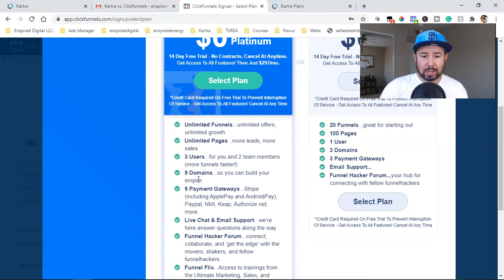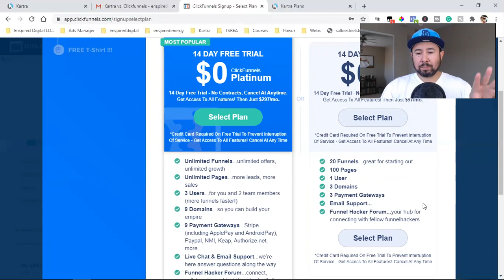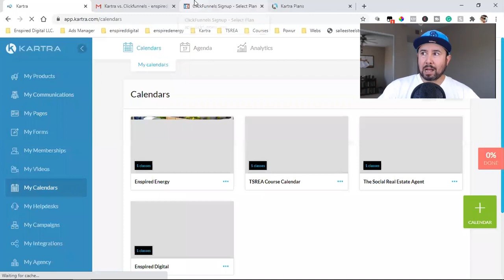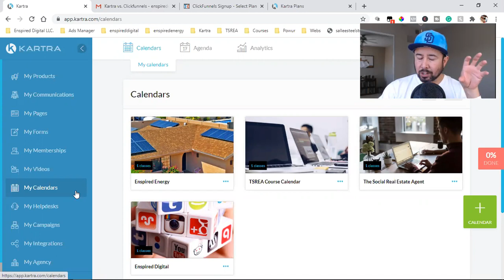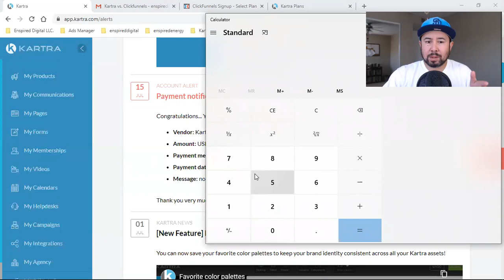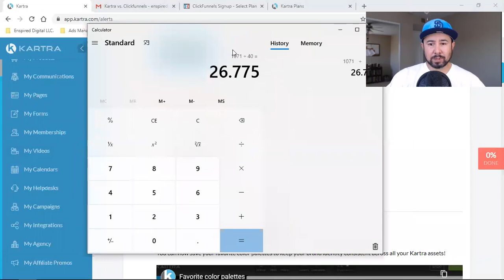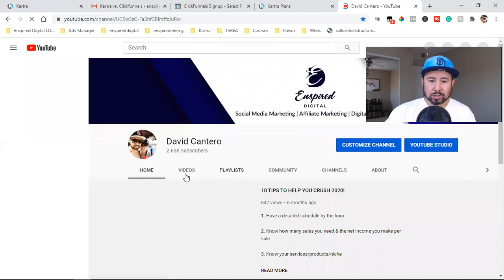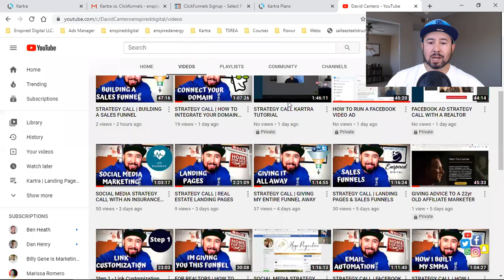KARTRA VS CLICKFUNNELS